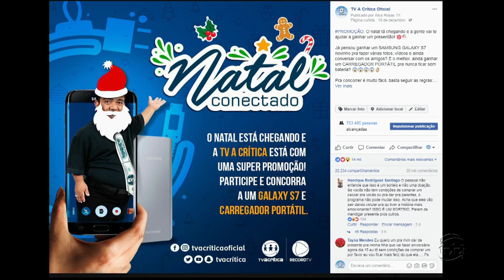MAGAZINE - 2º Bloco - 21/12/17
Assista ao segundo bloco do programa Magazine desta quinta-feira. O Magazine é exibido às 11h (horário Manaus) de segunda a sexta, na TV A Crítica (canal 04 | NET 514) e pelo aplicativo A Crítica Play.